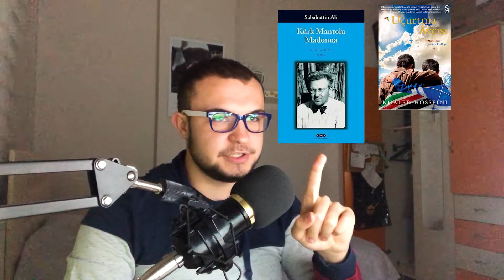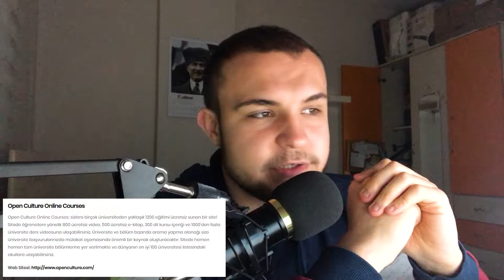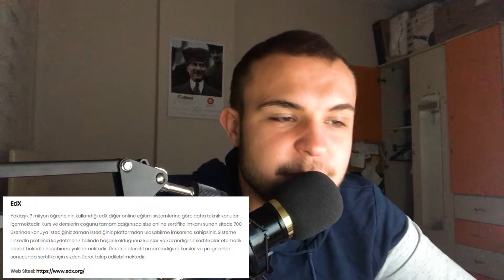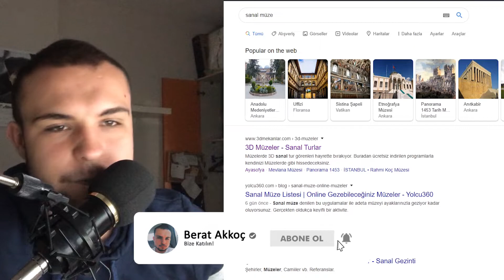EVDE KARANTİNADA SIKILIYORSAN KESİNLİKLE BUNU İZLEMELİSİN!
Arkadaşlar Evde Karantinadaysanız Sıkılıyorsanız Kesinlikle bu videoyu izlemelisiniz çok güzel eğlenceli bir video oldu umarım hoşunuza gider iyi seyirler.

Minecraft
Minecraft Türkçe
Türkçe Oyun
Komedi
Eğlence
Komik Videolar
Eğlenceli Videolar
Minecraft Videoları
Gameplay
Video Game
Oyunlar
PlayerUnknown's Battlegrounds
Rust
Tom Clancy's Rainbow Six: Siege
PUBG MOBILE